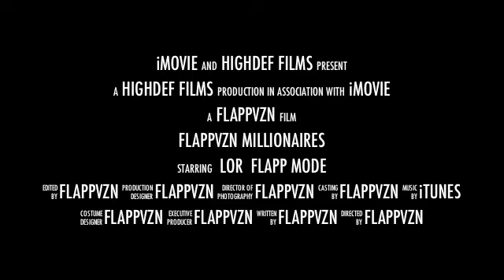Flappvzn intro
short clip